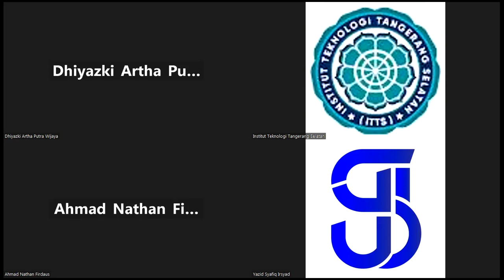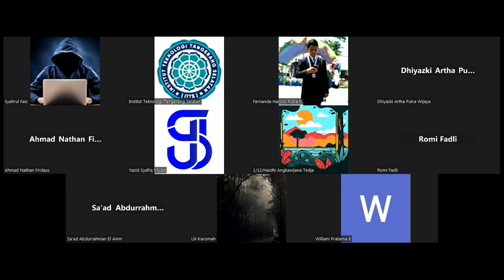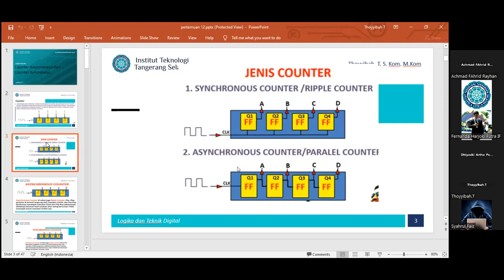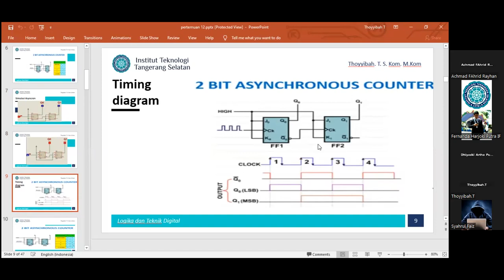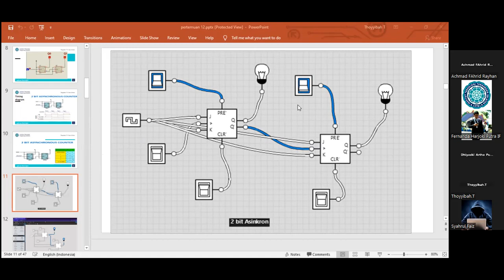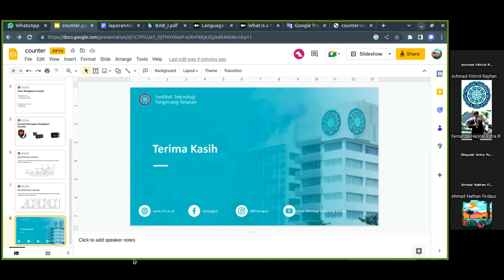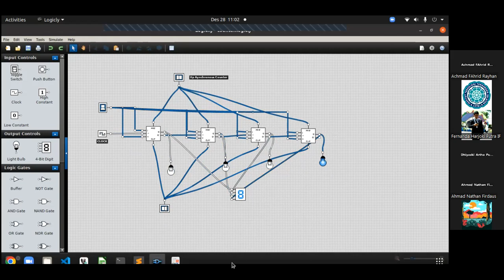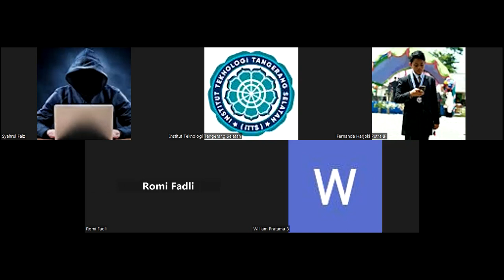2022-12-28 Logika Digital & Sistem Digital - Reg